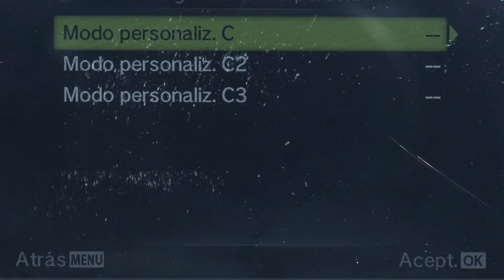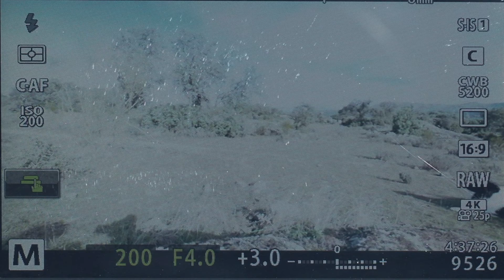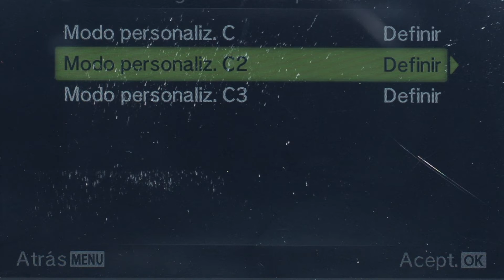😁 ¿Cómo memorizar C1, C2, C3 en OLYMPUS M5 mark iii? OM System Tutorial de fotografía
Tutorial guardado y recuperación configuración personalizada en cámaras Olympus

Olympus 17 mm f1.8
Olympus 25 mm Pro f1.2
Olympus 45 mm Pro f1,2